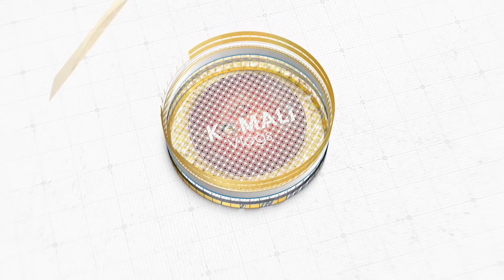PUTNALA UNDALU | HOW TO MAKE PUTNALA UNDALU IN TELUGU BY | KOMALI VLOGS.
Watch The Latest Video On Komali Vlogs YouTube Channel .PUTNAALA UNDALU By Komali Vlogs Channel.

ALSO WATCH :

Chicken Leg Piece Deep Fry | Chicken Leg Pieces Fry Recipe In Telugu By Komali | Komali Vlogs